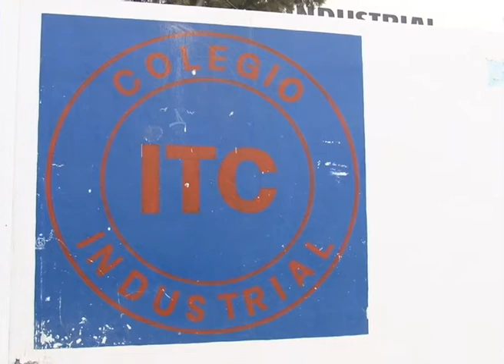NOTA - Matías Apablaza (Ganador Feria Científica de Google).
Matías Apablaza, tiene 15 años, y diseño un aparato para ayudar a personas no videntes a distinguir colores con sonidos.
Con el prototipo gano La primera edición argentina de la Feria Científica de Google. Hace unos días hicimos esta nota con él, y ayer fue distinguido por el municipio de Neuquén como "Joven destacado".